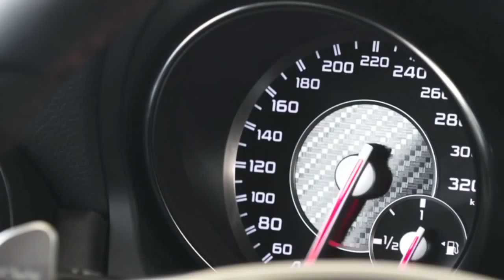2014 CLA45 AMG Premiere All New CLA 4 Door Coupe Mercedes Benz